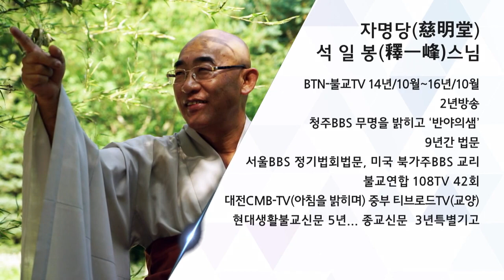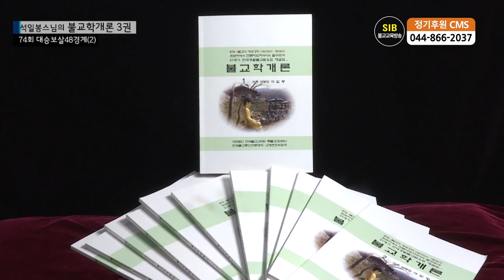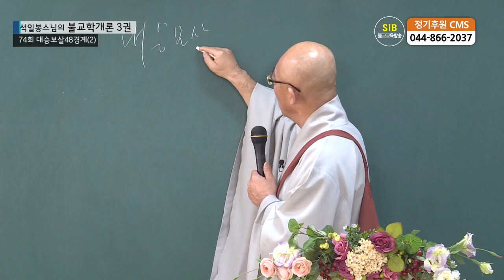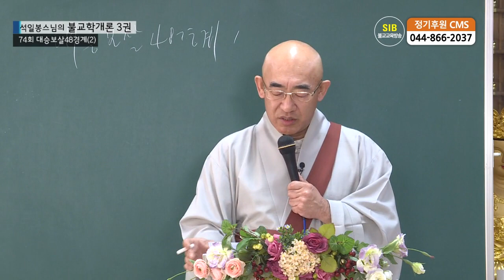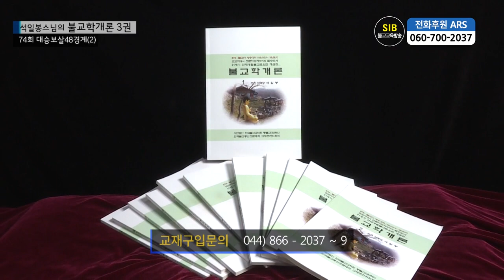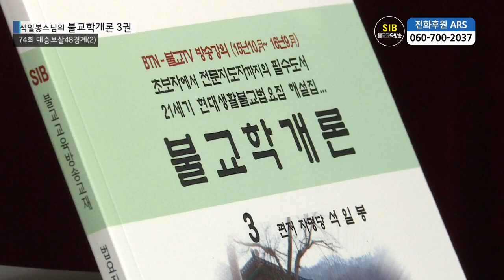제74회(불교학개론3권) - 대승보살48경계...2